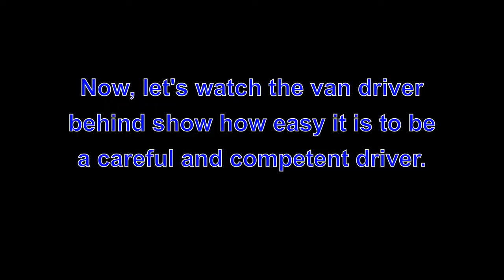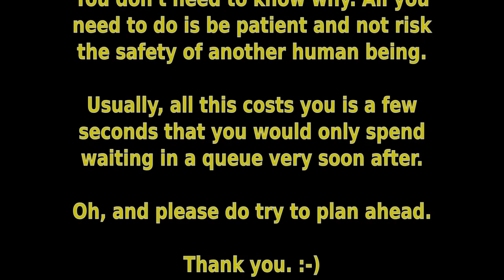T653ARY & MX14XVN - Dangerous Impatient Drivers @GMPTraffic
The van driver at the end shows how to drive around vulnerable road users.